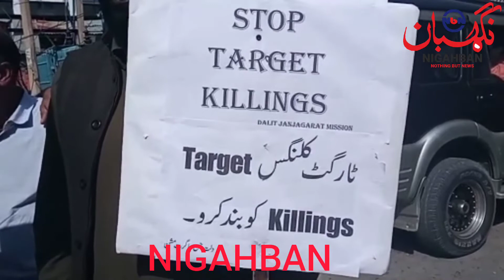Dalit Janjagrat Mission Protest at Lal Chowk against Target Killings in Kashmir headed Mr.Suhail Mir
Dalit Janjagrat Mission Protest at Lal Chowk against Target Killings in Kashmir headed by National General Secretary and UT J&K Incharge Mr.Suhail Ahmad Mir